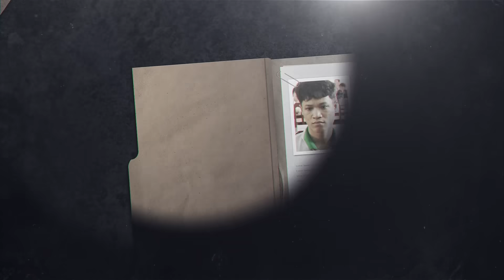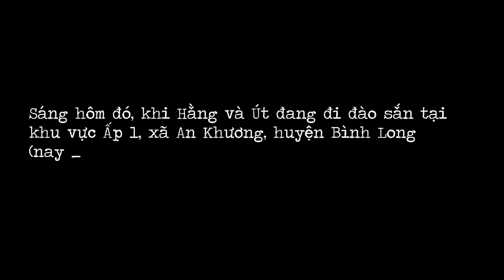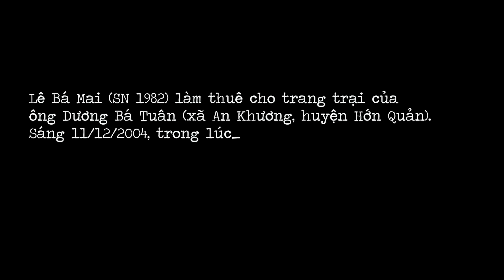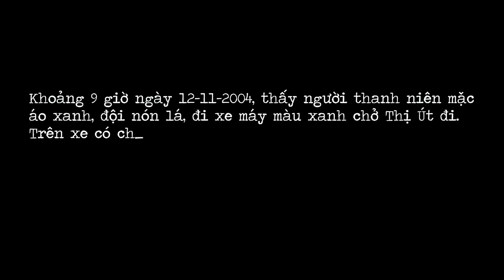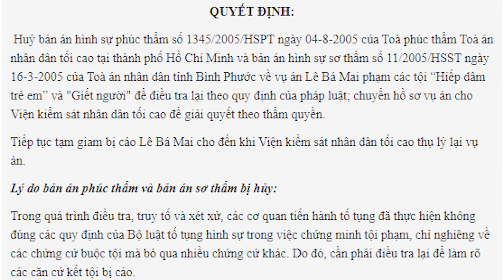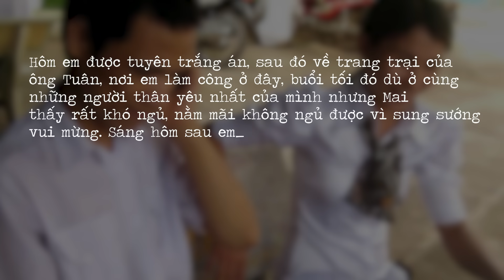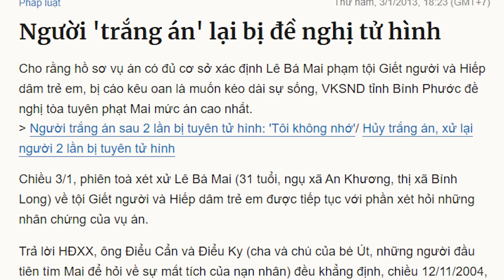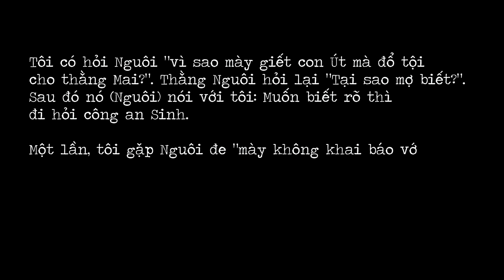Kỳ án Lê Bá Mai | Phạm nhân 2 lần bị tuyên án tử!